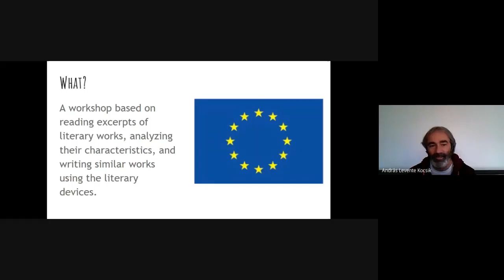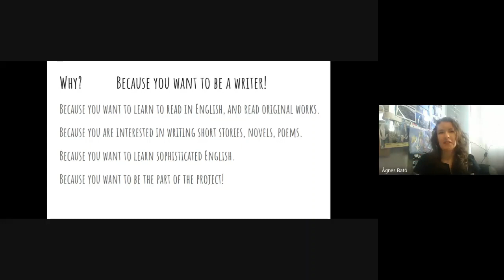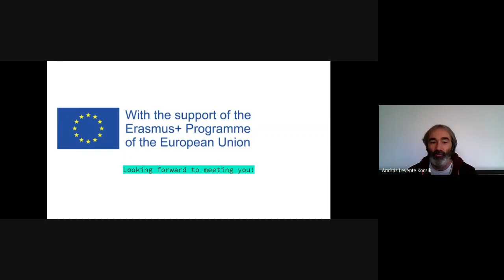Creative Reading, Creative Writing PROMO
This is the promotional video for the Creative Reading, Creative Writing online course, which is part of the Erasmus+ project "Write Your Future".

OR
Try this code: jpegxkq